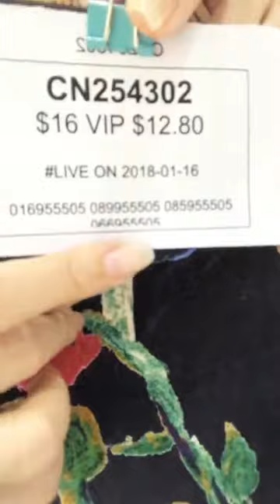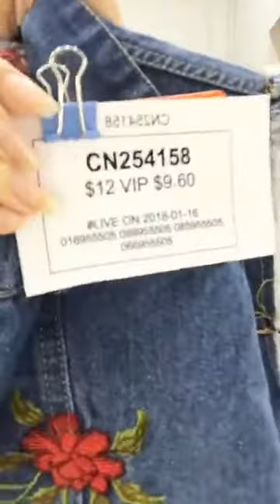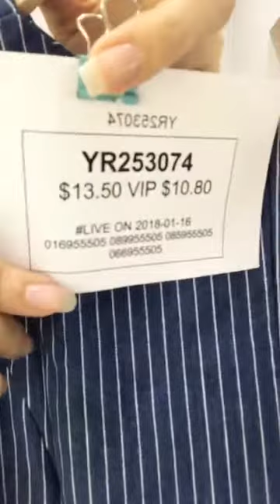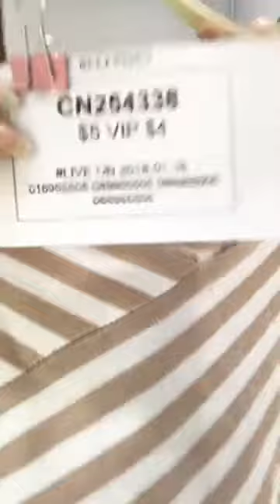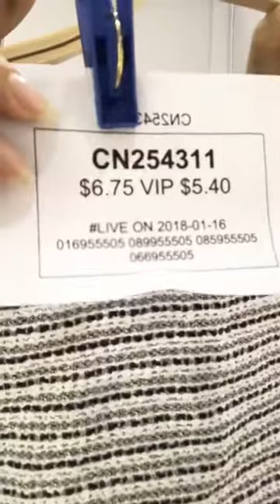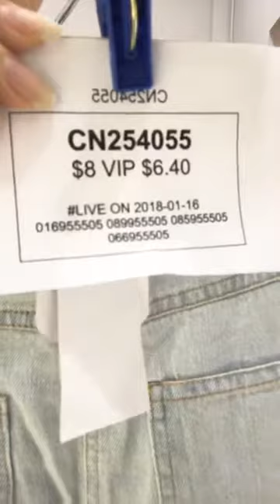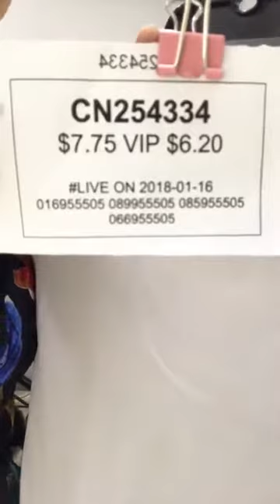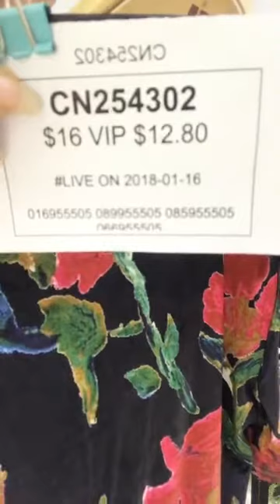Little Fashion បង្ហាញម៉ូតអាវបុរសនារី​ ពេញនិយម ថ្មីៗ ស្ទាយប្លែកៗ 30